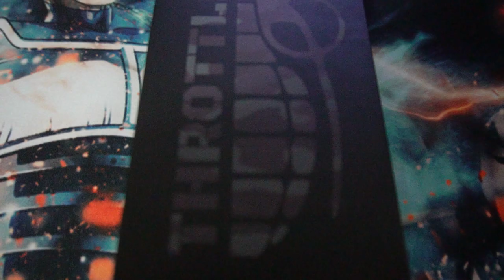Throttle Controller Install & Road Test | BlackOps Offroad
Simple and quick install of the BlackOps Offroaf Throttle Grenade. Still can't get over how much better the Ranger feels to drive now. Also, where's my golden globe?